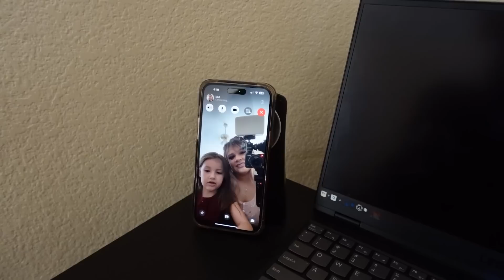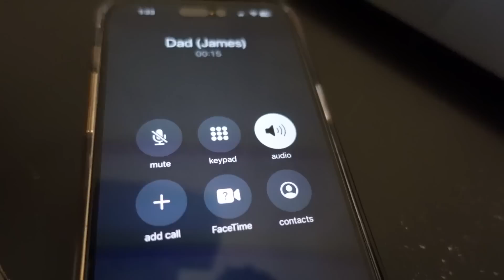We Have NEWS!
we have some goods news to tell you!